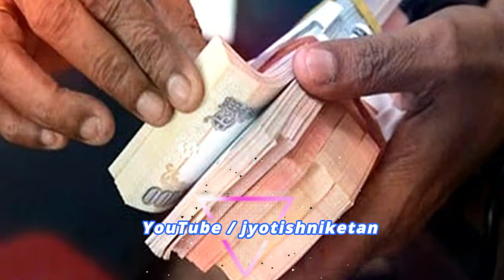Karj Utaarane Ka Upaay(In Hindi) कर्ज उतारने का उपाय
Karj Utaarane Ka Upaay(In Hindi)
कर्ज उतारने का उपाय
आज शनिवार है और प्रत्‍येक शनिवार को टोटका/उपाय या मन्‍त्र प्रयोग की
चर्चा करते हैं। आज की वीडियो में कर्ज उतारने का उपाय बताएंगे।
यदि आपने अभी तक आपने हमारे चैनल को सबस्‍क्राईब नहीं किया है तो
अवश्‍य करें और नयी ज्ञानवर्धक, प्रेरणास्‍पद्, मनोरंजक और जीवनोपयोगी
वीडियो की जानकारी पाएं।
About : नमस्कार मित्रों ! आपका हार्दिक स्वागत है हमारे चैनल
'JYOTISH NIKETAN' में।  मैंने यह चैनल मेरे उन सभी मित्रों  के लिए
बनाया है जो जीवन को सार्थक बनाना चाहते हैं। 'JYOTISH NIKETAN'
चैनल में आपको रोज़ाना एक नयी वीडियो मिलेगी जिसमें मेरा प्रयास होगा
कि आप अपनी हिन्‍दी  भाषा में ज्ञानवर्धक, प्रेरणास्‍पद् , मनोरंजक एवं
जीवनोपयोगी ज्ञानकारी पा सकें जिससे आप अपने  जीवन को सार्थकता
Hello friends, Welcome to 'JYOTISH NIKETAN', I created this
channel for my all friend, my motive behind creating this channel
was to make more videos in hindi for better living. Jyotish Niketan
is a YouTube Channel, where you will find Enlightening,
Inspirational, Entertaining & use-full in life videos in Hindi. New
Video is Posted every day for my valuable friends.